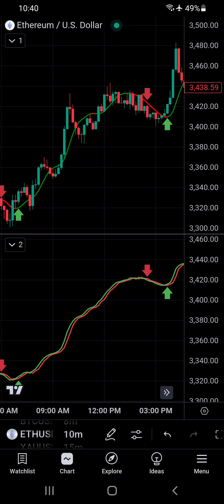Ethereum 🔴 Live Demo Best Buy sell indicator strategy